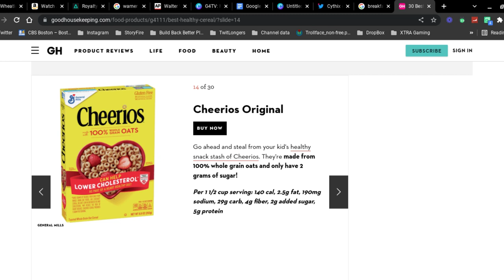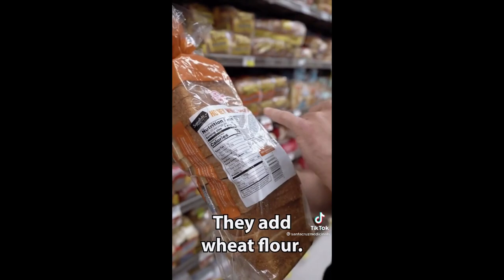Dumb TikToker Doesn't Understand What's Worse And What's Not!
This TikToker named Brendan Ruh (from Santa Cruz Medicinals) is absolutely the worst person ever because he likely can't cite an article from where he heard it from when he talked about the cereal, bread, oatmeal, and chips.

His TikTok account (which he owns) is called santacruzmedicinals. And he's been telling people what to eat or what to not eat but today is when I'll show you why I found videos of Brendan Ruh saying some very stupid stuff about the foods we eat. And I'll tell you why cereals like Honey Nut Cheerios and regular Cheerios don't have sugar in it, why I think wheat bread is healthy, why I think oatmeal is healthy and why I have no issues with it, plus why I will never abandon the Doritos.